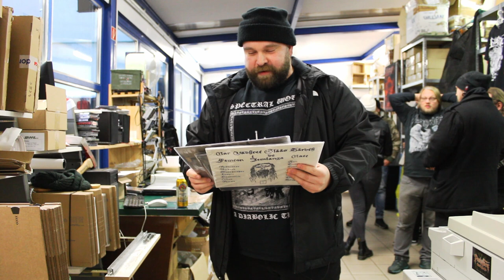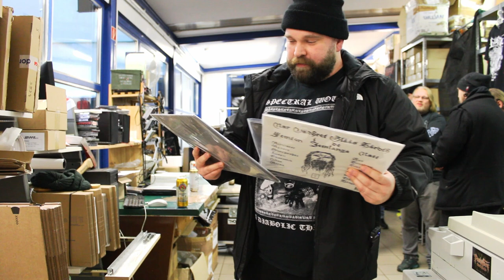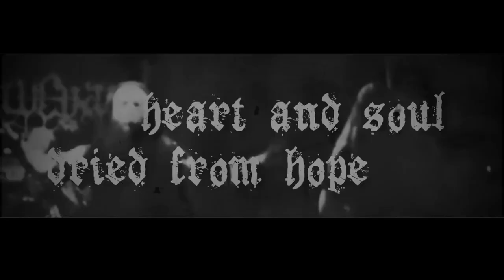Eingetütet - Cudgel Hoffest 2022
Hoher Besuch beim einfachen Volke - wir haben ein paar von euch unter Gewaltandrohung festgehalten und zu Statements bezüglich eurer Plattenkäufe beim diesjährigen Hoffest genötigt. Wer dort nicht fündig geworden ist, sollte nochmal hier schauen